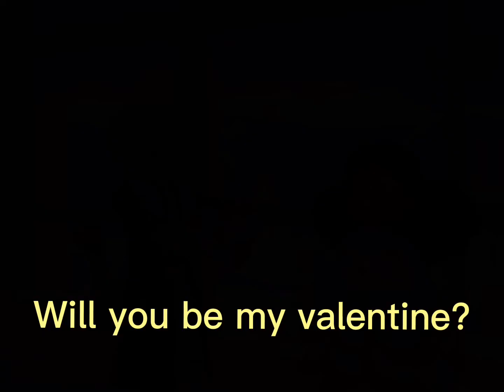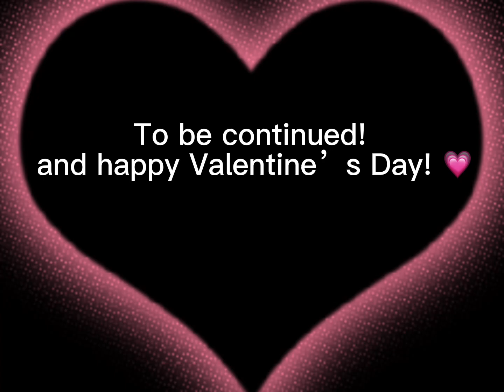The 3 wishes // part twenty six // Royale high mini movie // Valentine’s Day special❤️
This is the 3 wishes part 26! It’s a mini movie series and this episode is Valentine’s Day themed!💖